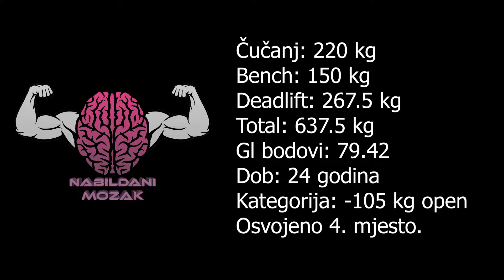Dominik Špoljarić - PLK Nabildani Mozak - IV. Pitomača Open